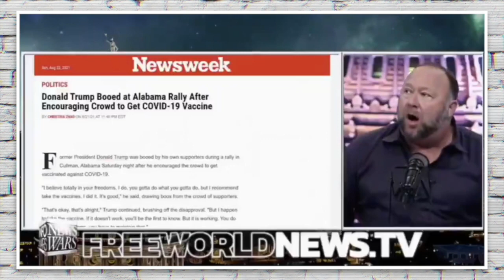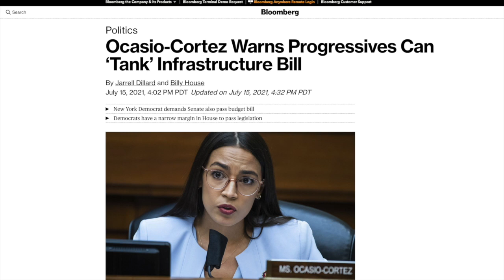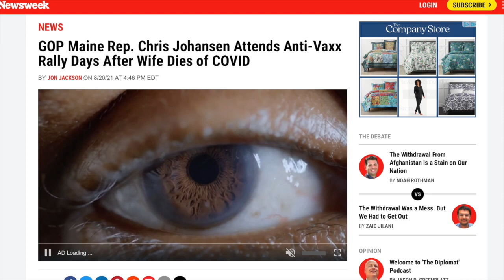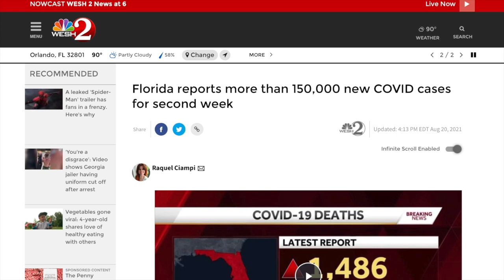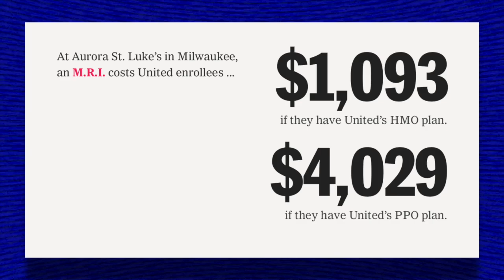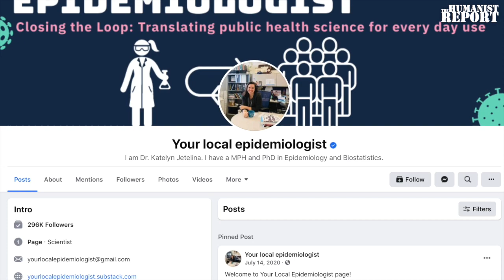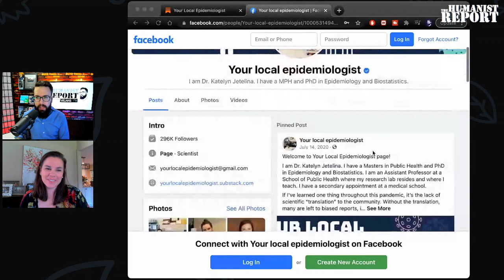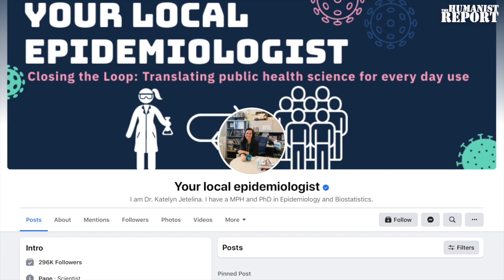The Idiocracification of America | Episode 304 (August 27, 2021)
With each passing day America looks more like the 2006 film ‘Idiocracy.’ Millions of Americans are rejecting reality, becoming increasingly conspiratorial, and are vehemently anti-vaccine all while a global pandemic ravages the world. Even as Trump encourages vaccinations—and prominent Republican media figures die from the virus—conservative anti-vaxxers still unmoved, and still anti-vax. Idiocracy wasn’t just a movie; it was a prophetic vision of the America we’d all be living in sooner than anyone could’ve expected.

0:00 Introduction, Shoutouts, Episode Preview
2:43 Alex Jones Turns on Trump
14:35 Fox’s Vaccine Fear Mongering Continues
21:41 Right-Wing Dems Threaten to Torpedo Party’s Agenda
38:53 Prominent Anti-Vax GOPers Keep Dying From COVID
49:18 Trump Supporters Reject His Pro-Vax Message
1:07:20 Doctors in Florida Stage a Walkout
1:14:10 Why Hospitals & Insurers Hide Prices
1:22:06 Biden Remained Committed to Afghanistan Withdrawal
1:30:04 Buffalo Dems Still Fighting India Walton
1:35:43 Interview with Dr. Katelyn Jetelina
2:12:00 Outro